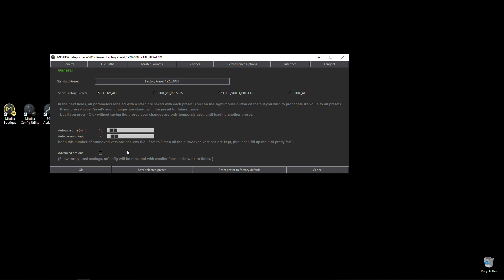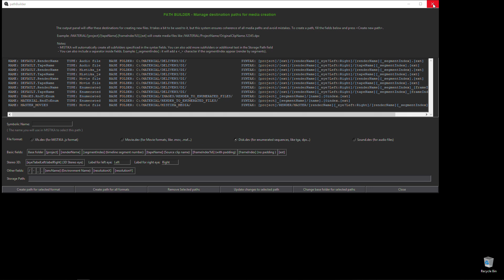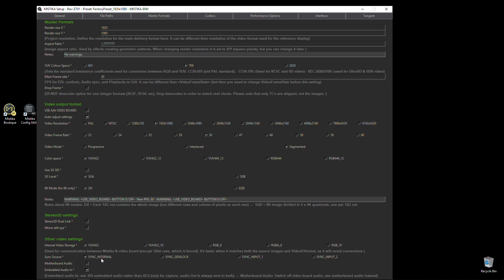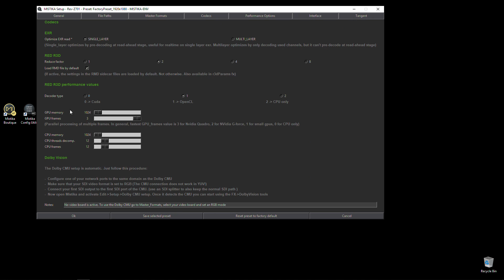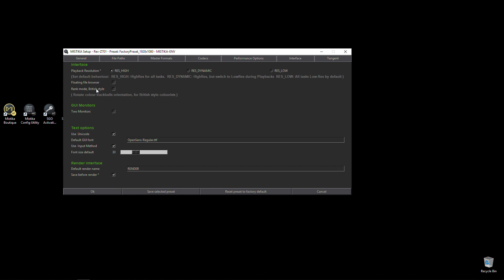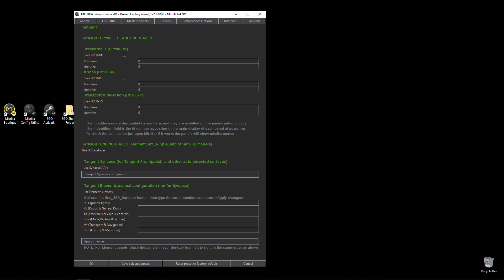Mistika Boutique: A quick overview of the Mistika Config Utility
In this video, you will see an overview of how to configure Mistika Config Utility known as "the mConfig".